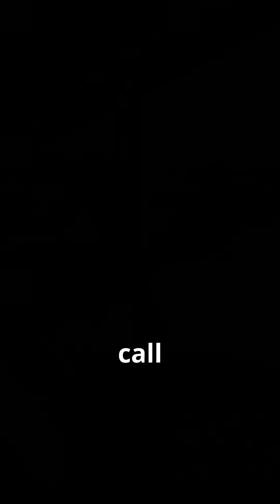🦩Why Flamingos Are Pink (and Other Secrets You Never Knew!) 🌸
🦩 Ever wondered how flamingos get their iconic pink color? Dive into 2 minutes of fascinating facts about these flamboyant birds! From their upside-down eating habits to their million-strong colonies, nature’s most stylish survivors will blow your mind.

👉 Watch to learn:
- The diet trick that turns them pink
- Why they stand on one leg (it’s not just for balance!)
- Their epic migrations and quirky social lives

💬 Got a burning question? Drop it below—we might feature it in the next video!